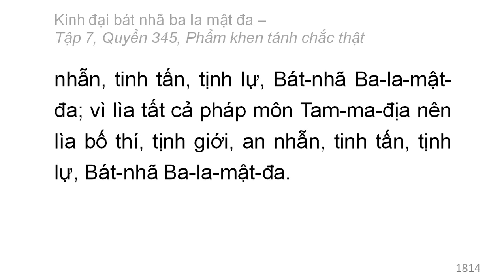Quyển 345: Kinh đại bát nhã ba la mật đa - Phẩm khen tánh chắc thật (rất hay) (345/600) (8)